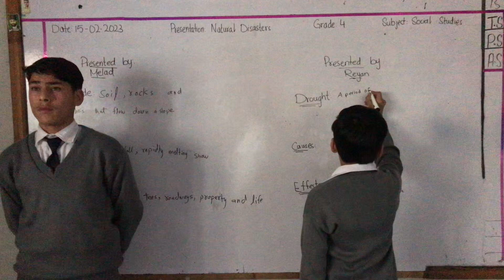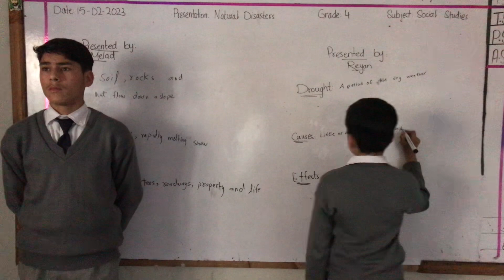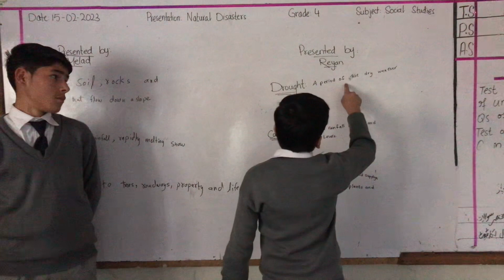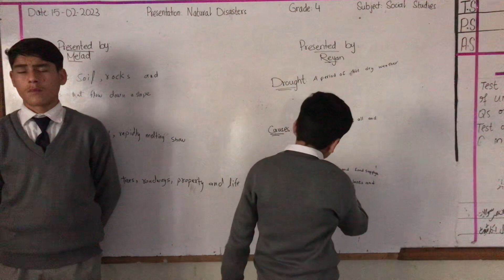What Are Landslide,Drought Causes And Effects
Landslide and drought